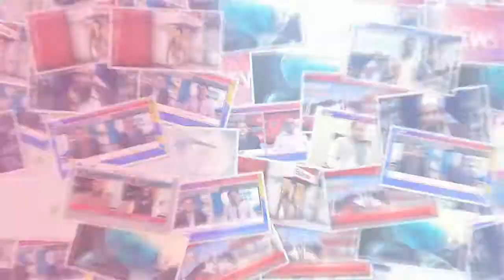Shehrion Ka Peenay Ke Pani Ke Liye Baldia Ka Mane Gate Band Kar Ke Ehtjaj